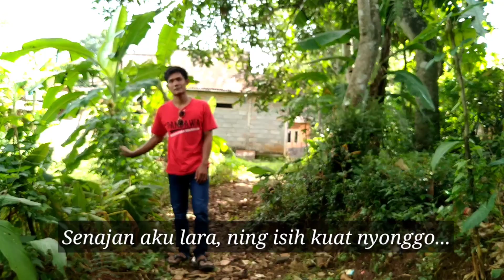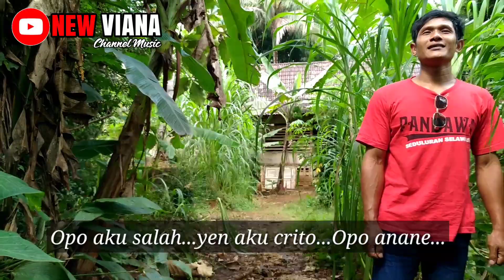OFFICIAL VIDEO#TATU#KARYA LORD DIDI KEMPOT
Official video DIRUMAH AJA
KARYA TERBAIK MAESTRO CAMPURSARI
GODFATHER OF BROKEN HEART DIDI KEMPOT#
VOCAL : SHOGOL